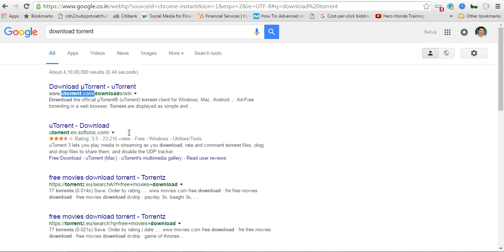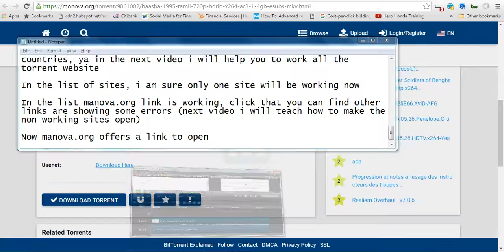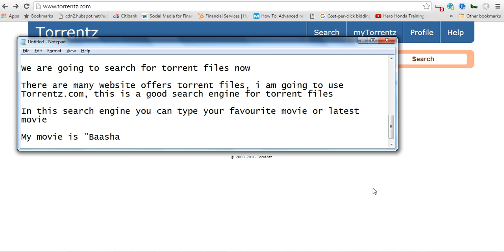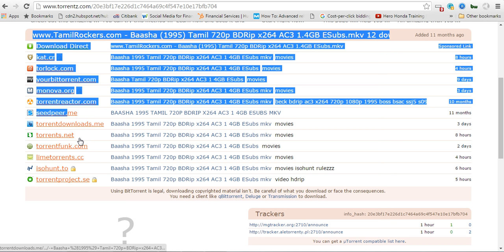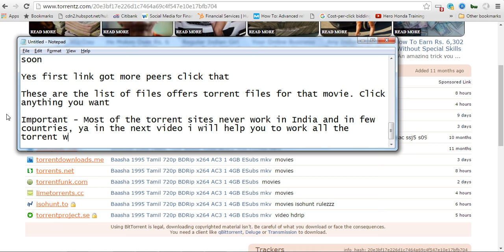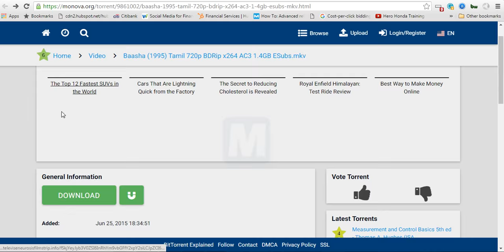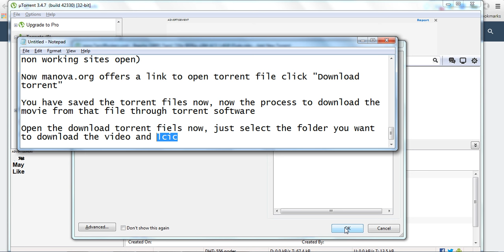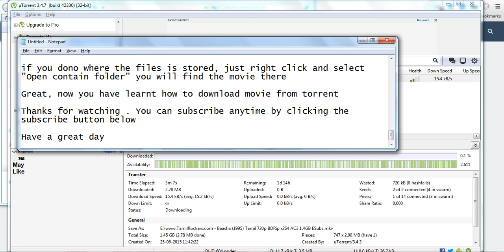How to Download Movies and Videos From Torrent Sites using Torrent Files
Through easy steps I have explined how to download videos and movies from torrent sites using torrent files. At the end of the video you will have better knowledge of handling torrent files